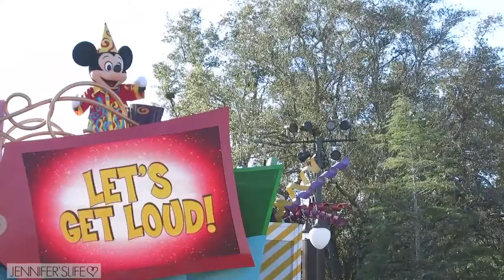Magic Kingdom Fireworks Show & Rides| Disney World Part 2| Jennifer'sLife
Hi guyss! I hope you're having an amazing day! In this video, I take you with me to Disney World. Part 1 is listed below. This is Part 2. I hope you enjoyed all these Disney World vlogs because they have come to an end for now. We are going back to my every day life lol.
P.S. If y'all would like to see the rest of the Disney world vlogs, keep scrolling down! All links will be listed!